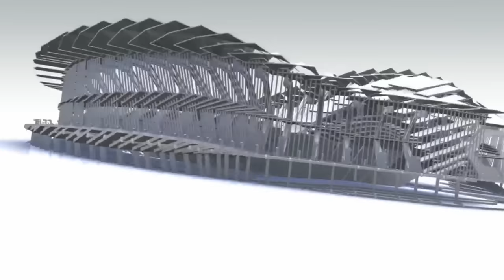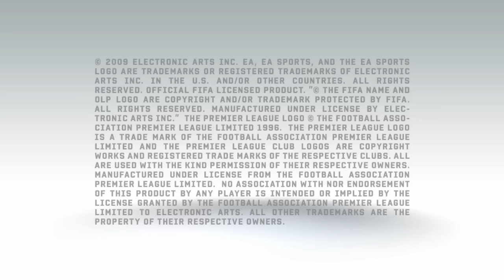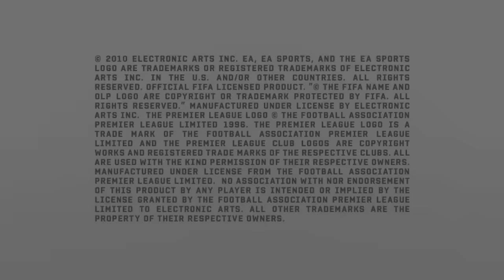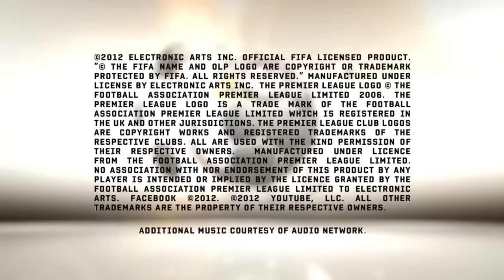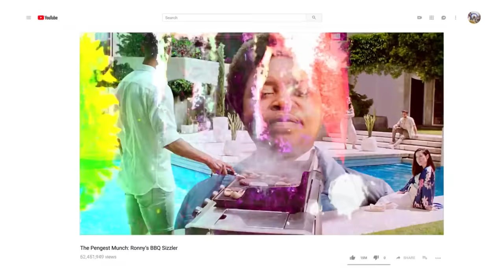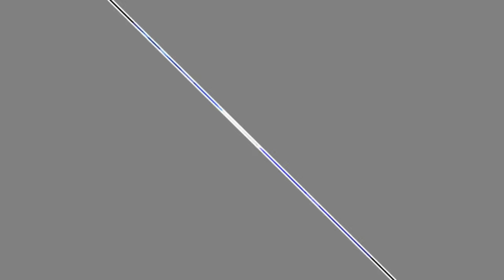Every FIFA Trailer From FIFA 07 - EA FC 24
Which is your Favourite Trailer & Who's Excited for EA FC 24!?!

▬ Trailers  ▬▬▬▬▬▬▬▬▬▬

0:00 - FIFA 07
1:16 - FIFA 08
2:35 - FIFA 09
4:17 - FIFA 10
6:07 - FIFA 11
8:25 - FIFA 12
10:21 - FIFA 13
12:27 - FIFA 14
14:00 - FIFA 15
16:13 - FIFA 16
18:10 - FIFA 17
19:58 - FIFA 18
21:31 - FIFA 19
23:40 - FIFA 20
25:15 - FIFA 21
26:42 - FIFA 22
28:23 - FIFA 23
30:49 - EA FC 24

Welcome to dapfc! Here I post EA FC/eFootball videos, whether it's Ultimate Team, Career mode or news on upcoming events/features.

*Please Note:
I would like to credit EA Sports for the trailer footage. The point of this video is not to copy and reupload previously uploaded content, instead, the point of this video is to repurpose and express the fascinating history of the game 'FIFA/EA FC' (published by EA Sports), to a passionate audience, of many. As a young, passionate, aspiring content creator, this is my only goal with this channel. Copying was the last thing that was meant when putting the time into editing this video. If you would like to look through EA's Channel for their individual uploads, you can do so here:

Thankyou for your understanding!
-dapfc